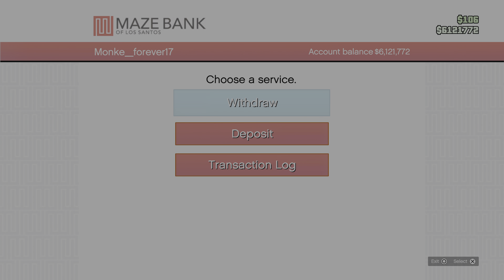Spier-man goes broke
I didn't mean to blow myself up at the end lmao